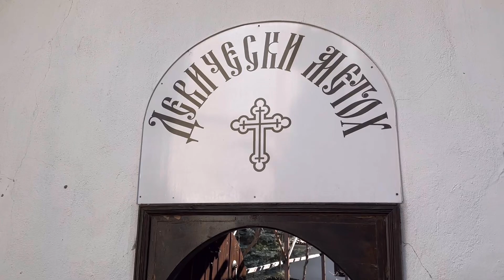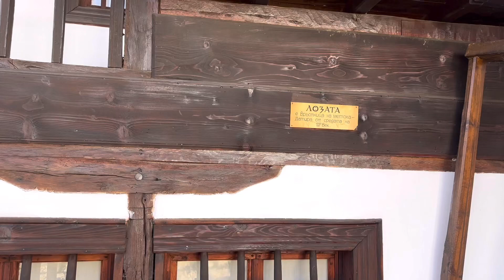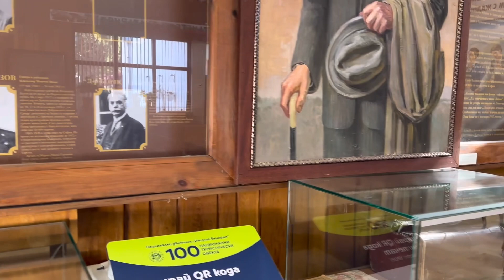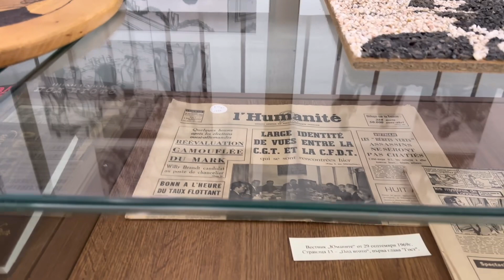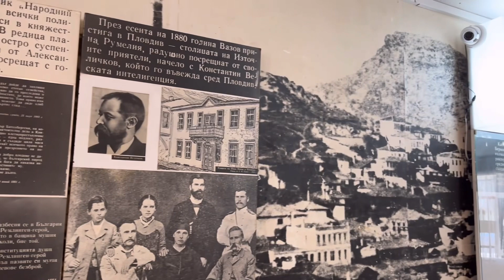VISIT SOPOT BULGARIA . KUNJUNGI DESA SOPOT ADA GEREJA KOSONG TAK TERPAKAI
VISIT SOPOT BUGARIA. KUNJUNGI DESA SOPOT ADA GEREJA KOSONG TAK TERPAKAI